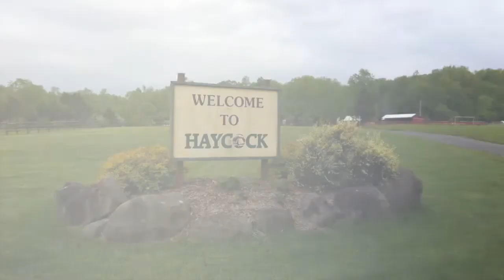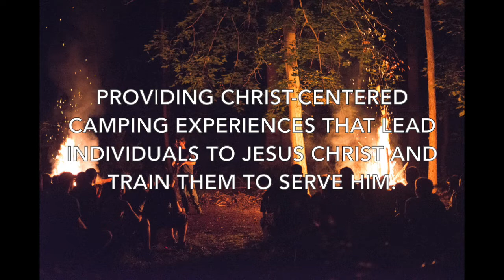Haycock Camping Ministries Promotional Video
Welcome to Haycock Camping Ministries! We are a non-profit, non-denominational ministry, desiring to win and train individuals for Christ. Please check out everything that is going on here at camp this year. We would love to be able to serve you and your family!